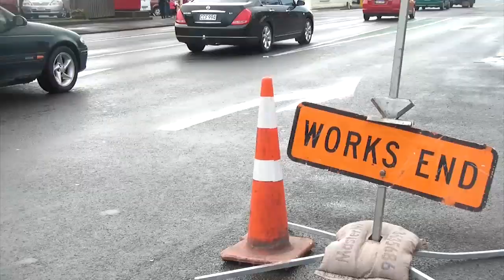Team FYM | Public Fun 2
Become a fan of the Team:
The FYM crew hit the town for another set of laughs bringing you a sequel to the original Public Fun! Peace!